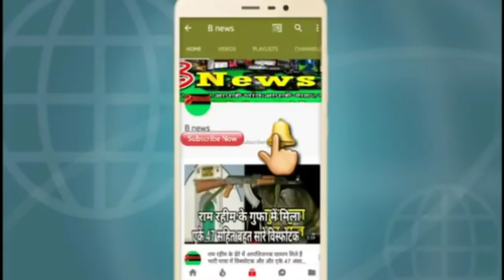देवरिया में धूमधाम से मनाई जा रही है डॉ भीमराव अंबेडकर की 127 वा जयंती